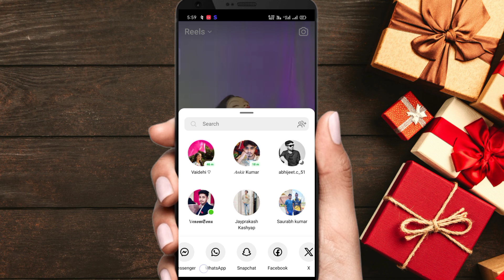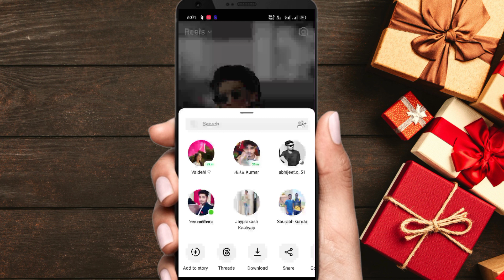Instagram reels download kaise kare || Instagram reel download problem solved || New Trick 2023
VIDEO TOPIC :- Aaj ke iss video mein meine bataya hai ki Instagram reels download problem solved kaise kare

instagram reels download kaise kare instagram reels download kaise kare gallery me
instagram reels video download kaise kare instagram se reels kaise download kare instagram reels download kaise kare instagram reels
instagram download
instagram ki reel kaise download kare instagram me reels kaise download kare instagram per real viral kaise karen
instagram reels download kaise kare instagram reels kaise download kare instagram reels ko kaise download kare instagram se reels kaise download kare instagram reels video download
instagram reels
instagram me se video kaise download kare insta ka video kaise download karen gallery mein
how to save instagram reels in gallery without any app
instagram se video kaise download kare instagram reels ki video save kaise kare instagram reels ki video download kaise karen download instagram reels
how to download instagram videos on android how to download instagram videos reels instagram video download
instagram reels video kaise download kare instagram video kaise download karen
instagram se video kaise download kare 2023 instagram par video download kaise kare 2023
instagram ki video kaise download kare 2023 instagram me video kaise download kare 2023
insta se video kaise download kare 2023 instagram reels video download kaise kare 2023
instagram pe video kaise download kare 2023 instagram ke reels video kaise download kare 2023
instagram video download kaise kare instagram reels video download
instagram reels video download kaise kare instagram video gallery me kaise save kare instagram se reels kaise download kare instagram reels video kaise download kare how to download instagram video
instagram reels kaise download kare instagram se video kaise download kare
how to save instagram reels in gallery download instagram reels
how to save instagram reels video in gallery how to download reels from instagram to gallery without any app